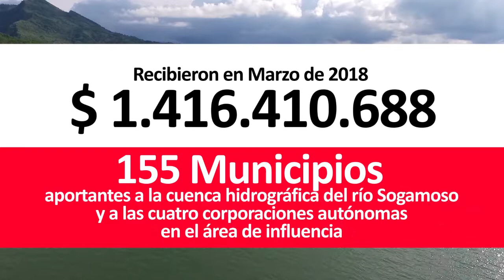Transferencias de Isagen en marzo 2018